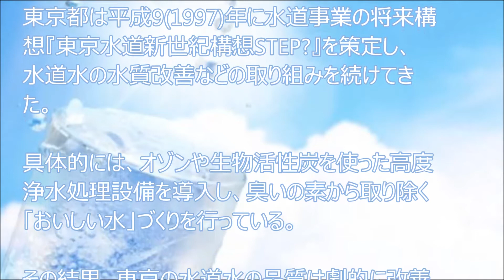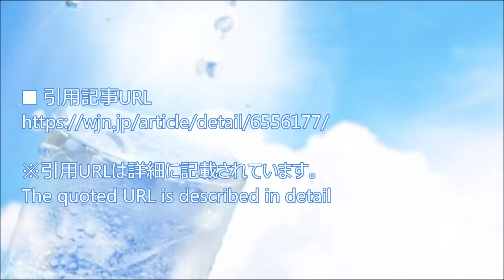進化する日本の水道水！日本の水道水は世界トップクラスの水！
関連動画

【海外の反応】日本は世界で最も安全に水道水が飲める国！「日本の水道水は直接飲める…だと？」外国人が感動する日本の水道【日本の技術・ Japanese technology】

海外の反応 直接飲めるのか！？日本の水道水、水道事情に驚愕し衝撃を受ける中国人「これが先進国の技術と言うものか」「なぜ中国人が日本に観光に行くか分かるだろ？」わかば

【中国の反応】中国人「日本の水道水は直接飲める…中国の水道水は沸騰させても飲む勇気が出ない」